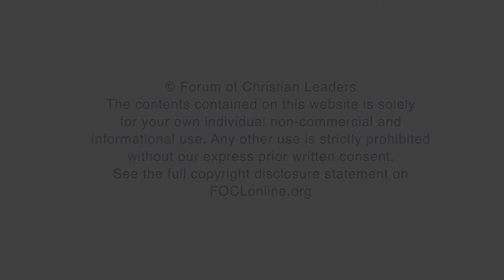Why is it important to preach truth clearly to youth?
Luke Greenwood serves as the European Director for Steiger, a mission organisation dedicated to reaching and discipling the global youth culture for Jesus. Here, he answers questions from his talk, "Confused, Alone, and Without Purpose," given at the 2019 European Leadership Forum.

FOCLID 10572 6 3